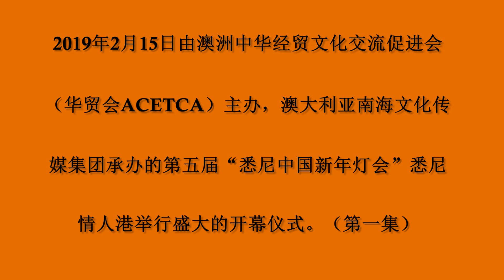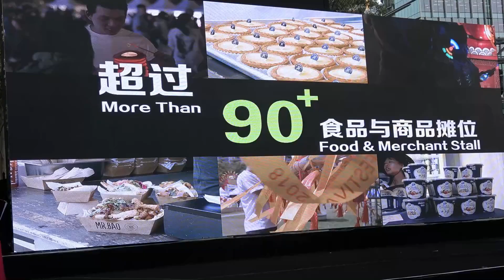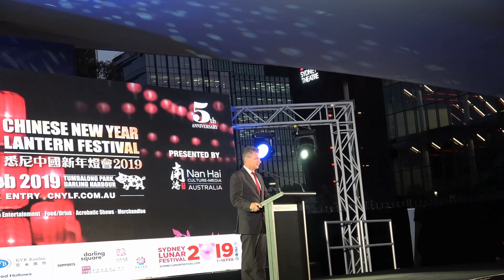190215 - 第五届“悉尼中国新年灯会”开幕式（第一集）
2019年2月15日由澳洲中华经贸文化交流促进会（华贸会ACETCA）主办，澳大利亚南海文化传媒集团承办的第五届“悉尼中国新年灯会”在悉尼情人港举行盛大的开幕仪式。（第一集）